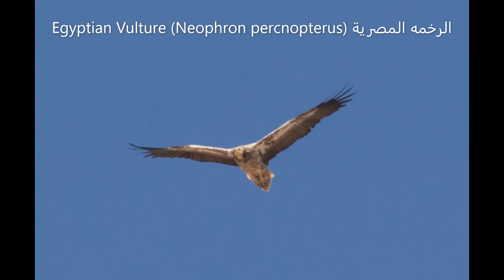Bird Migration through Egypt (Aumumn 2020) هجرة الطيور في مصر (خريف 2020)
بعض من الطيور التي رصدتها وصورتها خلال هجرتها عبر الصحراء الشرقيه في مصر في خريف 2020.بالاضافه لنوع من الزواحف واحد انواع العقارب
تعتبر مصر احد اهم المناطق في مسارات هجرة الطيور في العالم حيث يمر من خلالها ملايين الطير سنويا في رحلة الهجره من اوروبا الي افريقيا في الخريف و العكس في الربيع.
Some of the birds i recorded during Autumn bird migration through the eastern desert of Egypt.
Egypt location is considered as one of the most important routes for birds migration, also a lizard and scorpion are included